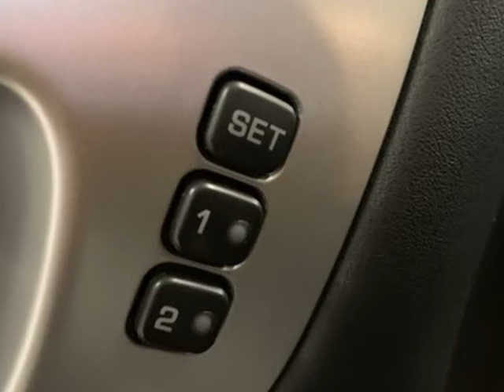2019 Nissan Pathfinder SL (Tigard, Oregon)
11880 SW Pacific Hwy
Tigard